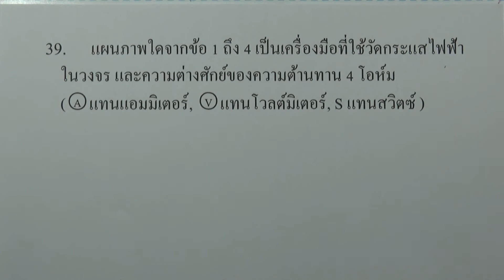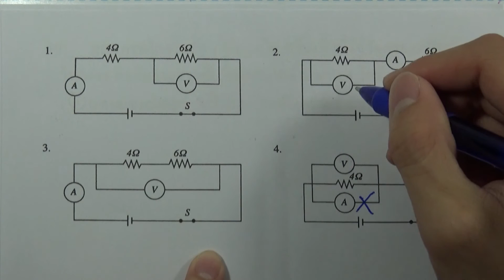โจทย์วิทยาศาสตร์คำนวณ ม.ต้น : ไฟฟ้า ข้อ39